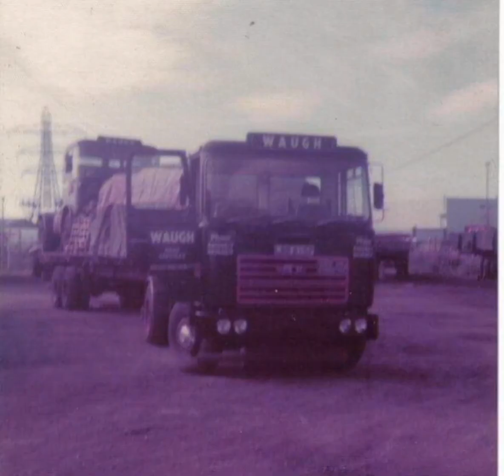WAUGH TRANSPORT Ltd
Truck blogs trucks uk transport and truck blogger